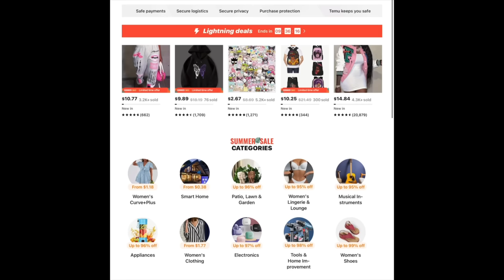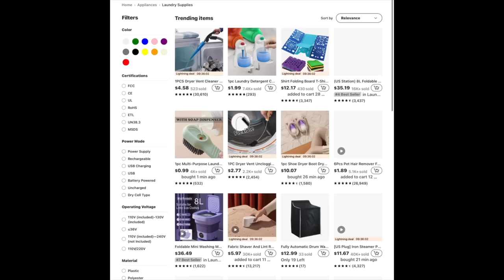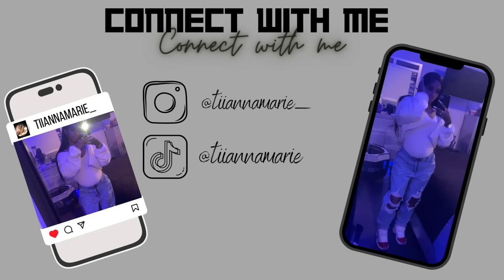LABOR AND DELIVERY VLOG|Birth Vlog + Postpartum Experience|First Time Mom|FT:TEMU|TiannaMarie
🔍Search code [pick2855] or Download TEMU to get $100 in coupons and find my picks (for all users) ：

✨Special Surprise for New Users✨ ONLY $0.8 to get Scoop Neck Open Back Cami Dress (reg $10.99) :